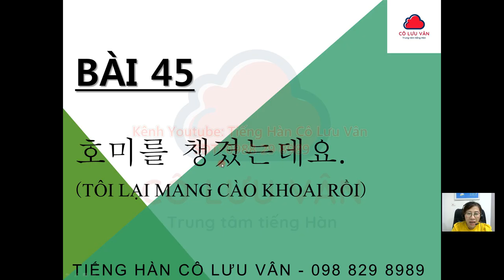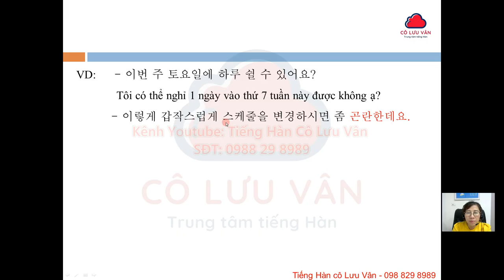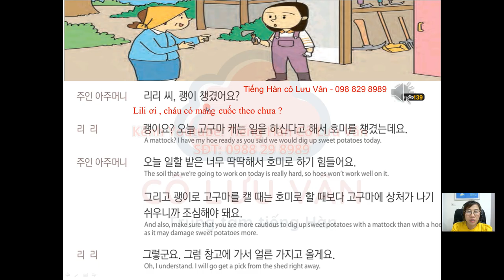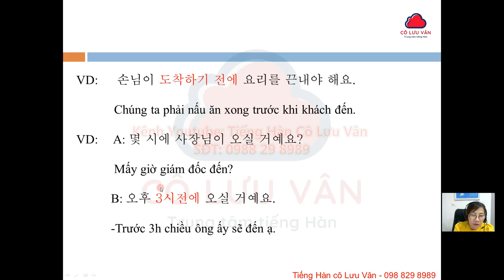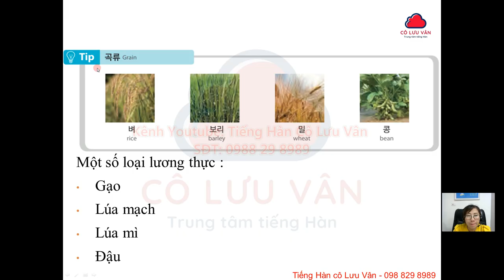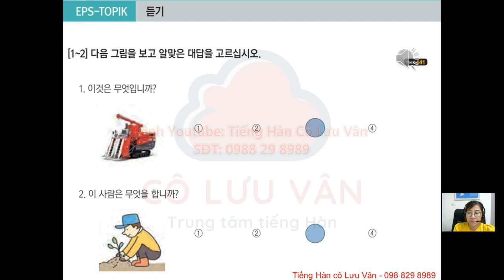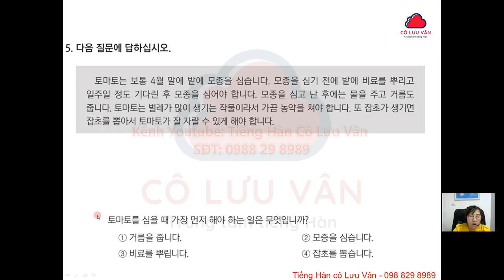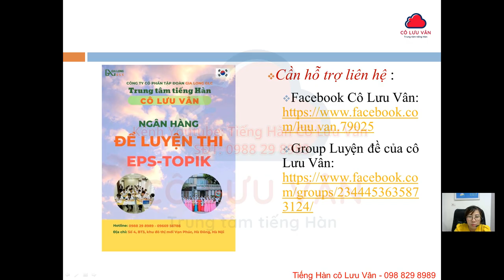Bài 45 Full - Quyển II - Giáo trình 60 bài EPS TOPIK - Cô Lưu Vân 0988298989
LIÊN TỤC TUYỂN SỊNH CÁC LỚP EPS, CBT, GIAO TIẾP
SĐT: 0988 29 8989 ( cô vân ) - 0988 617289 ( chị hương )